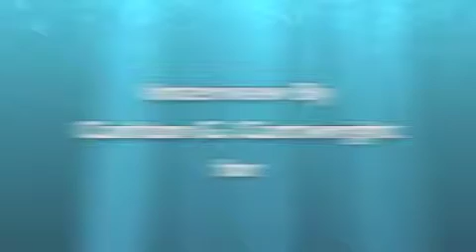20130310 Marshall Jenkins, PhD, Part 2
Dr. Jenkins shares the meaning of the "Invisible Ceiling" that affected his role as a black man, as the lead person building a school also while being a principle. He also speaks of the surprise he has experienced as the country has elected a black man. Memories take him back to times he marched with Dr. Martin Luther King, Jr. Dr. Jenkins reminisces about some of his military life and some of the "confusion" that ensued regarding who the "enemy" was. The author of "Intellectual Persecution" expounds upon the "Dodd Effect", another chapter in his book that explains additional racist incidents experienced in his life.